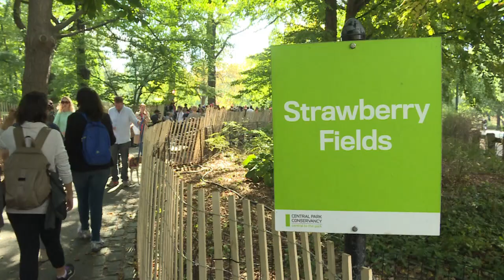Fans mark 75th birthday of John Lennon in New York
Fans gathered and sang at the Strawberry Fields memorial to John Lennon in New York on Friday, yards from where he was murdered in 1980, on what would have been the music legend's 75th birthday.